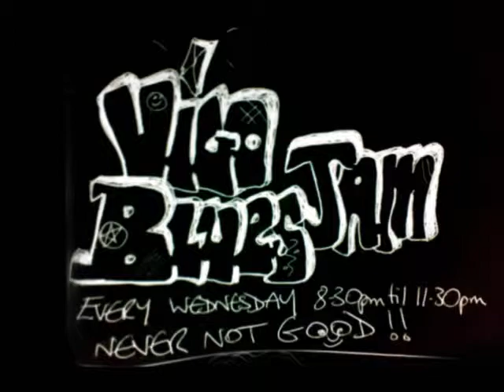key to the highway 30 04 2014